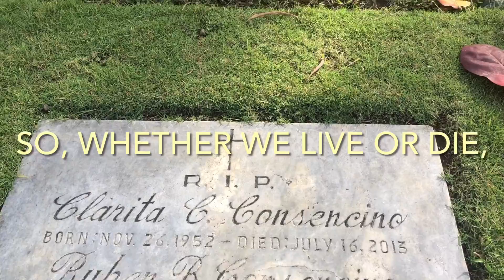A visit to remember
Sto. Rosario Memorial Cemetery
In loving memory of our Mama, Papa & Ate Ly